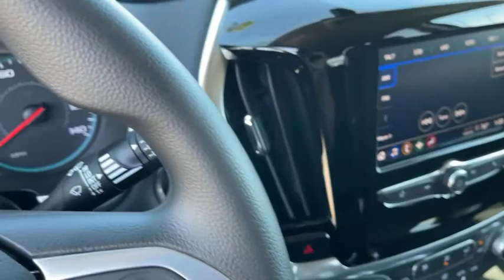2021 Chevrolet Traverse Anaheim, Buena Park, Santa Ana, Norwalk, Fullerton, CA MJ149062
Mosaic Black Metallic New 2021 Chevrolet Traverse available in Buena Park, California at Premier Chevrolet of Buena Park. Servicing the Anaheim, Santa Ana, Norwalk, Fullerton, CA area.

Mosaic Black Metallic 2021 Chevrolet Traverse LS FWD 9-Speed Automatic 3.6L V6 SIDI VVT18/27 City/Highway MPG Price includes: $2000 - Chevrolet Consumer Cash Program. Exp. 03/01/2021